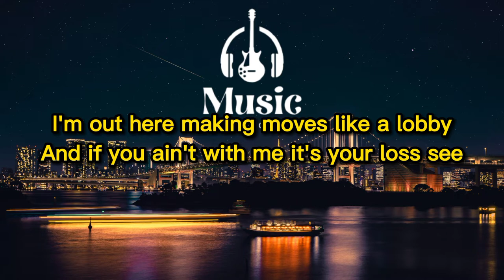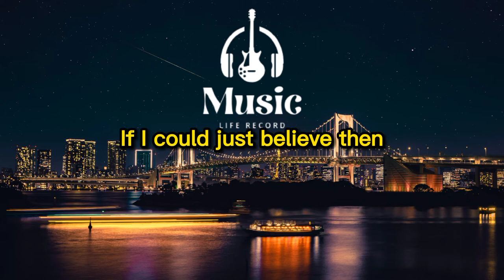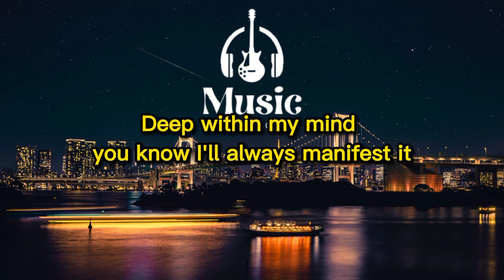NEFFEX - Manifest It (Lyrics) Copyright Free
NEFFEX - Manifest It | Cameron Wales, Bryce Savage

I wake up every minute with the fever dreams
I push a mind to a limit where it needs to feed
I work blind got vision I don't need to see
I'm picking mind over matter I believe in me
I need to find more hours in the day to breathe
Need to find more power in the way I be
And when my mind turn sour with the painful scenes
I need to scream out louder can't stop me
I wanna be the greatest like Rocky
You know I leave 'em all hating like a hobby
I'm out here making moves like a lobby
And if you ain't with me it's your loss see
I got my mind on the facts, I'm a python grab
What I like real fast, choke until I have
Everything I attack, everything that I lack
Everything that I want and I see matter fact
'Cause I'm my own worst enemy
Only if I let it be
I can control anything, if I can just think carefully
I control my destiny
Deep up in my mind I manifest it
Every morning I wake up obsessed and
Everything I do I do the best and
Deep within my mind you know I'll always manifest it
So bitch I better love me
Look what I'm becoming
In my mind I'm running
All around circles, better thoughts are coming
And my mind is like a reflex
It knows just what I need next
If I could just believe then
I know I can turn all of my thoughts into a real threat

Kategori : Music

Music in this video :

Song : NEFFEX

Artist  : NEFFEX - Cameron Wales, Bryce Savage

Album : Manifest It